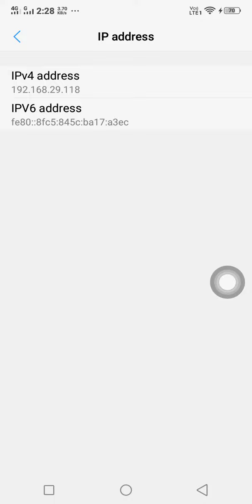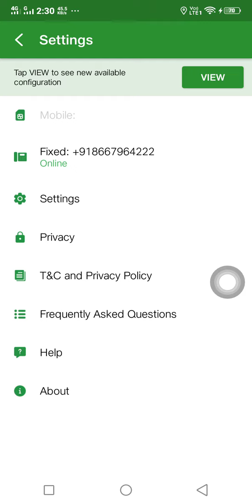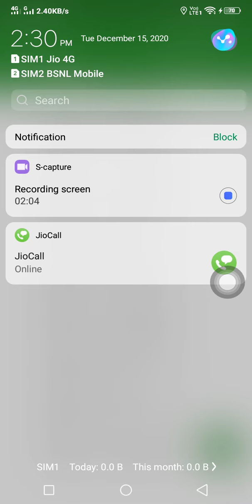how To fix jio Call issues (how to get offline to online) simple trick - how use Jio Call